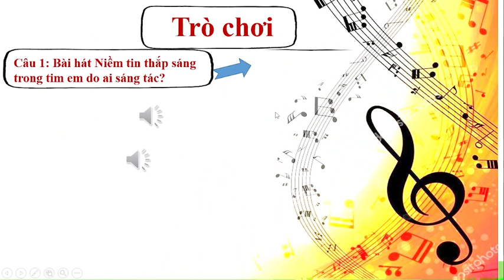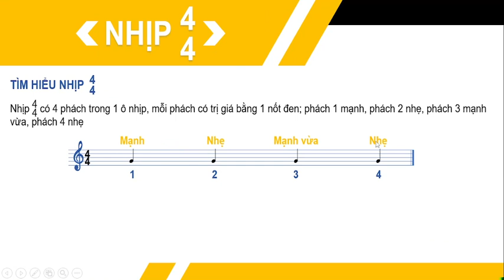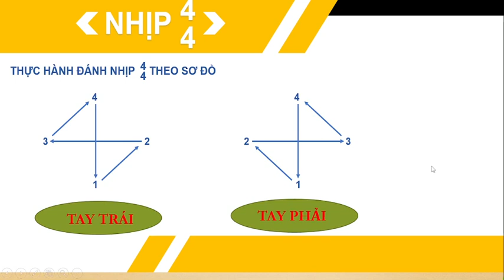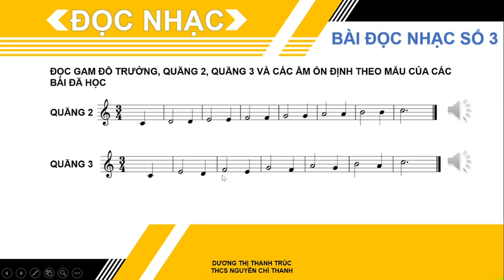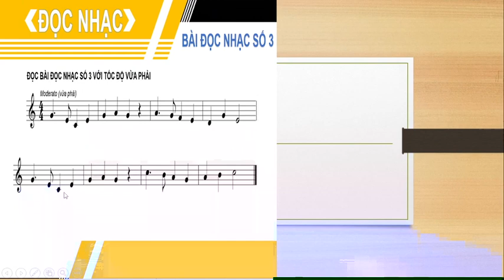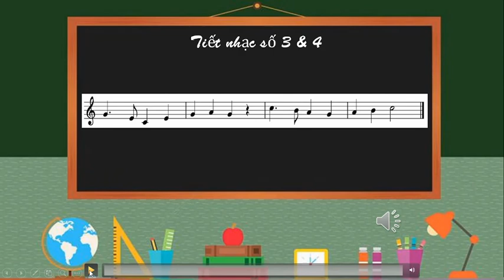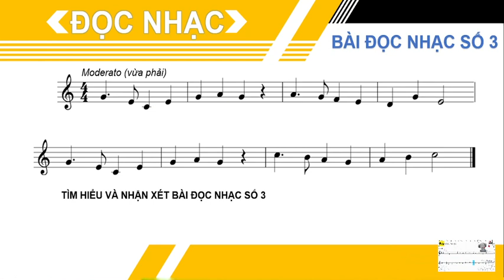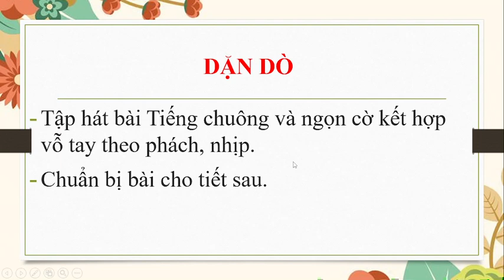Tiết 12 L6